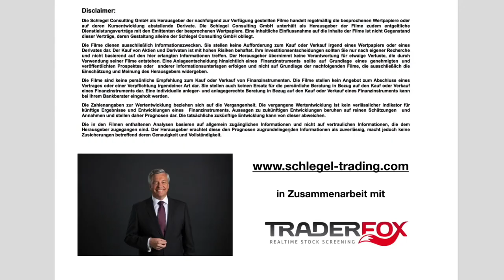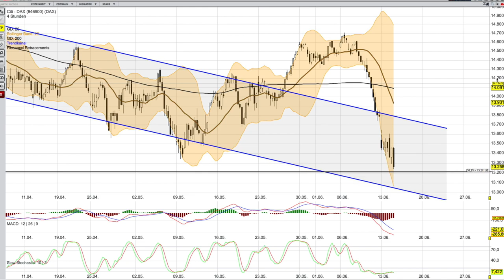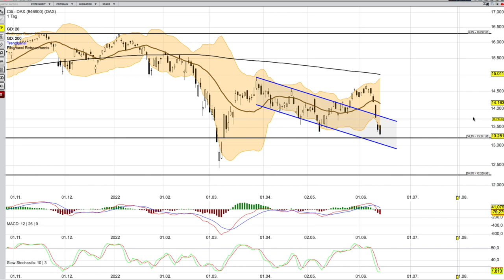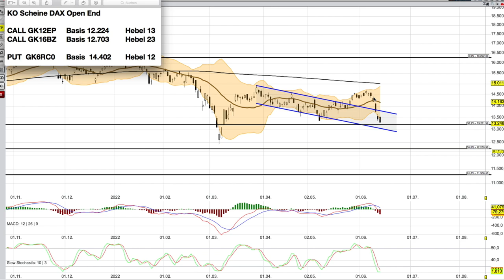DAX Analyse ab dem 15 Juni - Noch kein Umkehrsignal